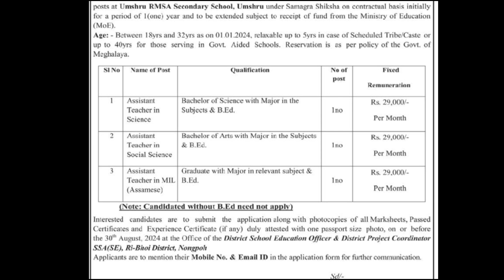Laitkam hikai 3 tylli @Umshru RMSA Secondary School under DSEO, RiBhoi District Nongpoh